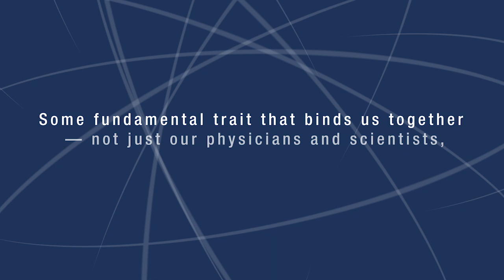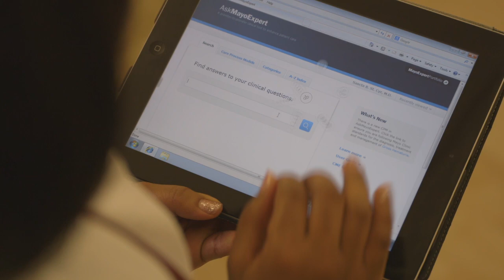A Special Message from Dr. John Noseworthy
Dr. John Noseworthy, Mayo Clinic president and CEO, extends a special message of thanks to everyone who makes Mayo Clinic possible. Now is the time to join Mayo Clinic in our life-changing work. You are the reason we exist, and by making a gift today, you are hope and healing for patients in need.